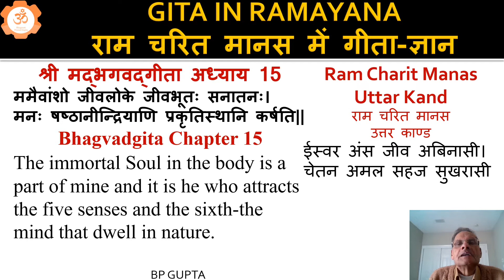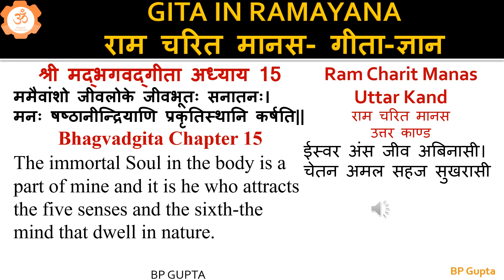Gita in Ramayan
The philosophy of soul आत्म ज्ञान has been describe on the same line both in Gita and Ram Charit Manas. Comparative study of the two has been given in this video.